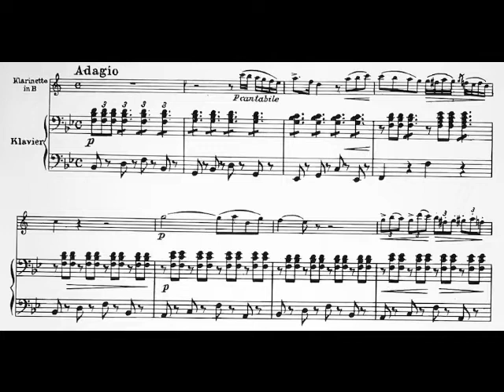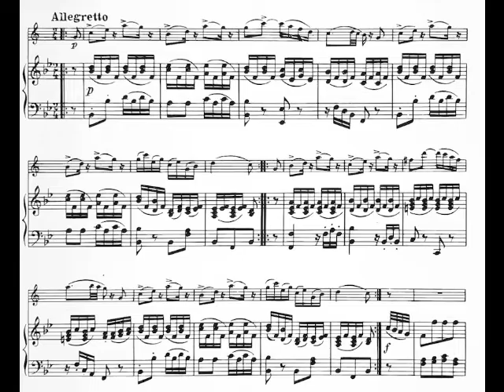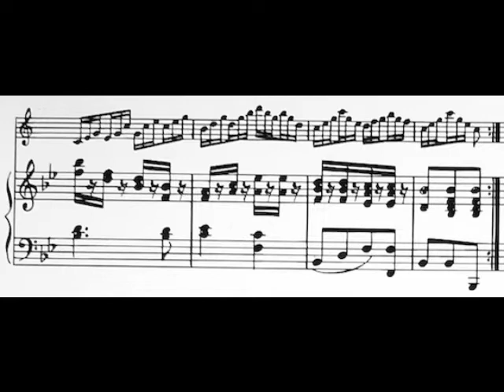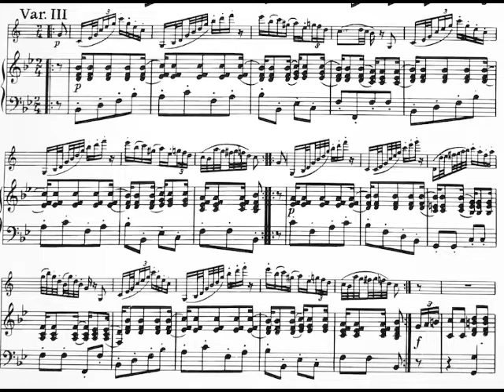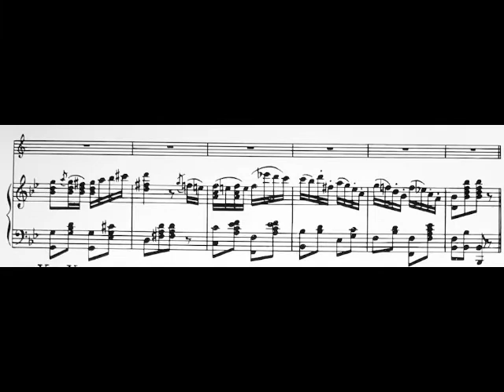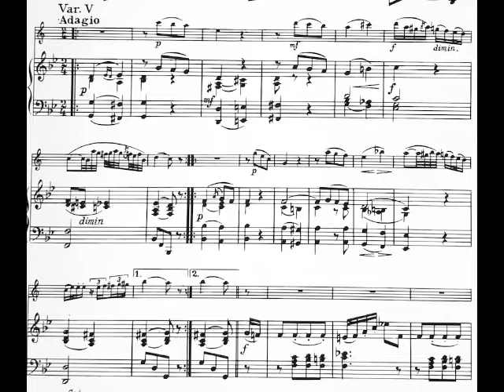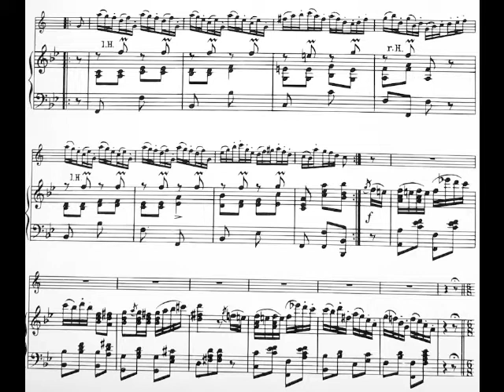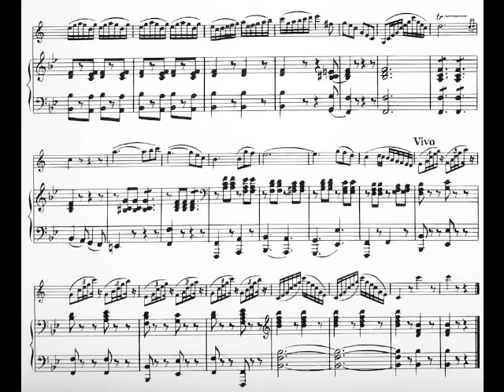[C.M.v.Weber: Introduction, Theme and Variations] -Piano part only- Play With Shams